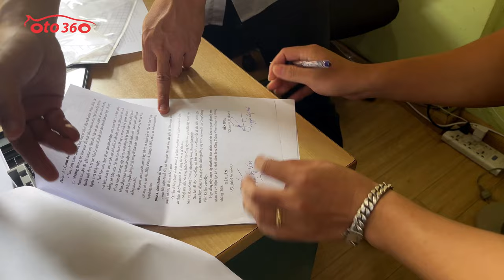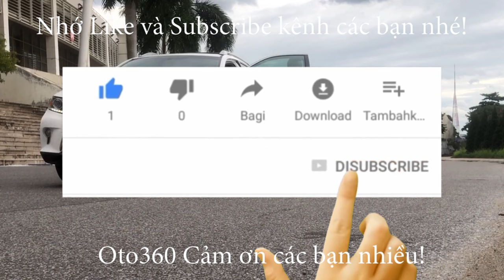Lại được bán thêm lần nữa chiếc xe Huyndai Tucson 1.6 Turbo 2021 siêu lướt, quá mới, quá đẹp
Bán xe Huyndai Tucson 1.6 Turbo 2021 siêu lướt chưa bóc hết nilon còn bảo hành dài tại hãng. Đăng ký tên tư nhân, biển Hà Nội. dàn lốp còn mới nguyên, lốp sơ cua chưa hạ. mới thay dầu lần 2. Chưa 1 vết xước, chưa 1 vết sơn lại. Sơn zin nguyên bản cả xe. Cả xe được phủ Cenamic từ lúc mới mua, lắp thêm bậc cửa.
Xe được trang bị động cơ xăng 1.6 Turbo tăng áp TGDI, rất tiết kiệm nhiên liệu, hộp số tự động, kèm theo option đầy đủ: nội thất da cao cấp, hàng ghế trước chỉnh điện, khoá thông minh đề nổ, Stas/Stop, vô lăng bọc da tích hợp các phím điều khiển trên vô lăng, kiểm soát hành trình, ga tự động ( cruicontro), điều hoà tự động 2 vùng độc lập, màn hình thông minh, canera lùi, GPS dẫn đường, hỗ trợ cảnh báo hạn chế tốc độ, cảm biến quanh xe, cửa sổ nóc, cửa sổ panorama toàn cảnh, phanh tay điện tự, Auto Hold, hỗ trợ đổ đèo, và nhiều chế độ lái khác nhau, gương chiếu hậu gập điện Auto, cốp điện Auto, hệ thống đèn full led, pha bi xenon…và còn rất nhiều option khác.
Hỗ trợ trả góp, quý khách chỉ phải trả trước 30% giá trị xe.